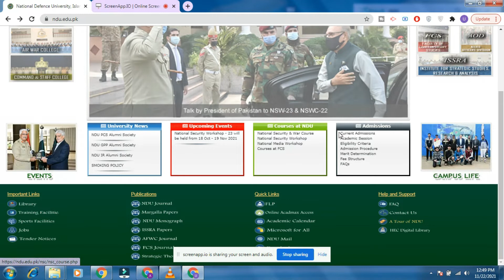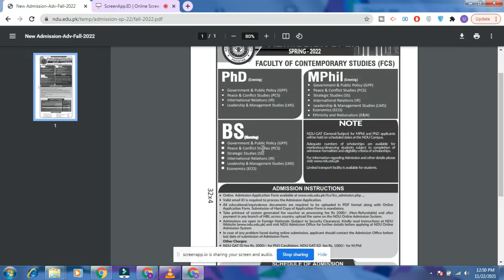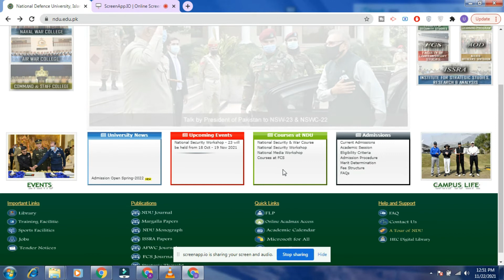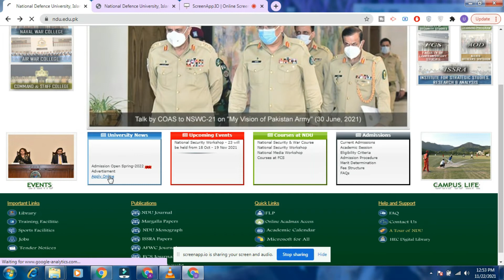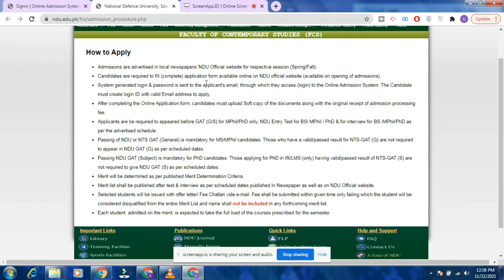National Defense University NDU Islamabad Spring 2022 Admissions